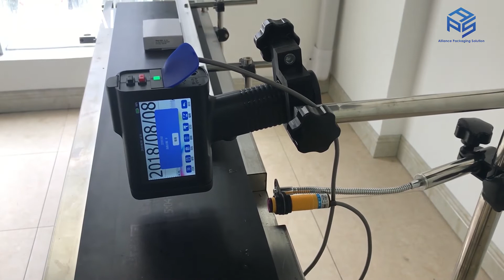How to install Handheld printer with conveyor on production line